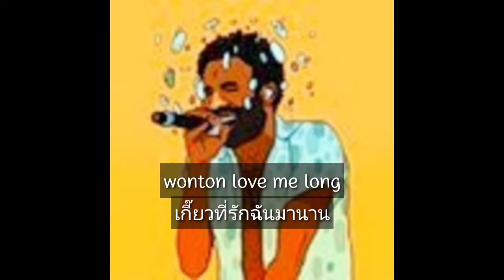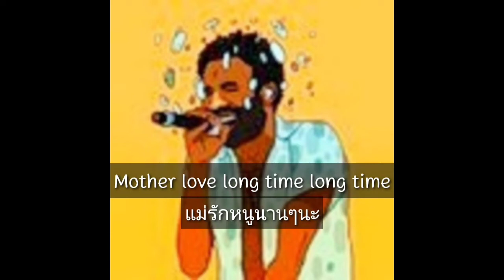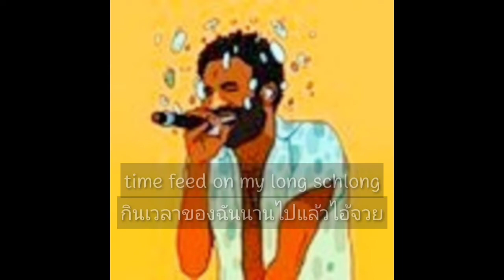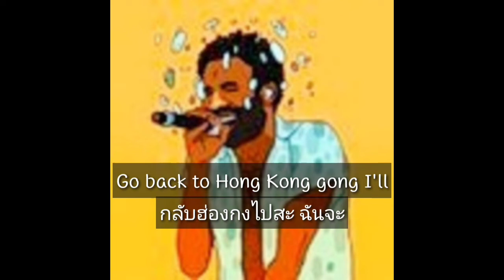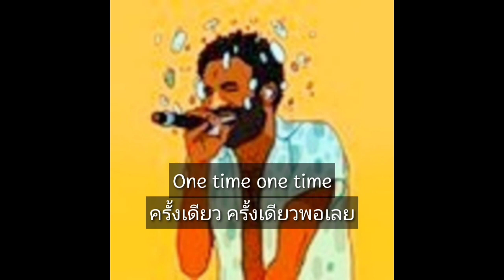love me long time (jin diss) แปลไทย+ซับ lyrics